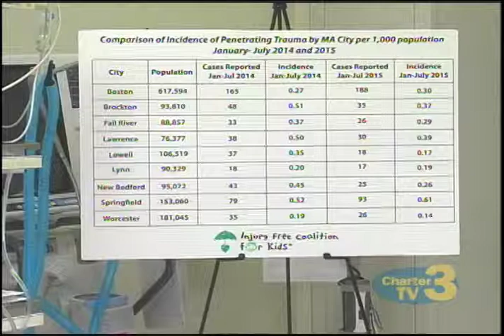WNT Gun Buy Back Program - December 11th, 2015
Tim McKone reports- Getting guns off the streets, the annual gun buy back effort gets bigger this year.